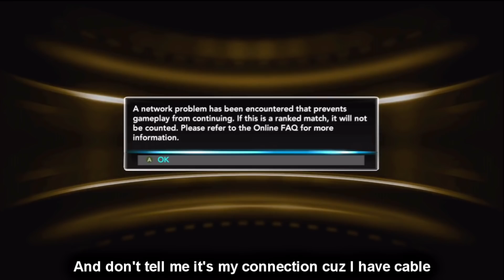The Legend of The Mysterious NBA 2K Servers